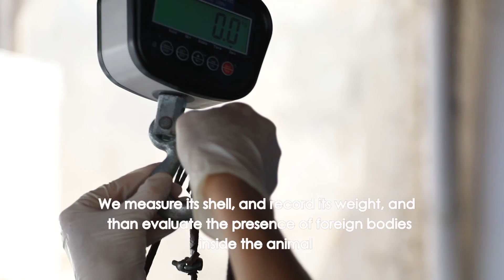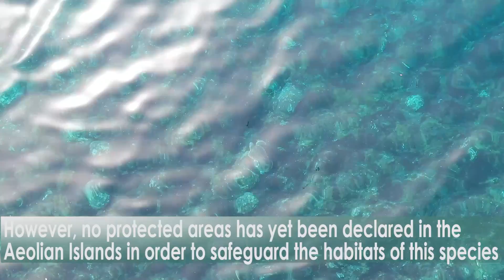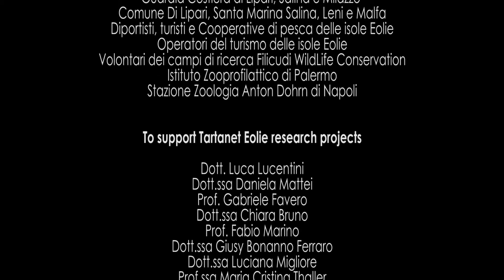tartanet eolie 2019 ENG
questo breve video , presenta la bellezza selvaggia dell'isola di Filicudi , le cui acque sono frequentate tutto l'anno da numerosi esemplari di tartaruga marina comune Caretta caretta.
Le biologhe del Filicudi wildlife Conservation attraverso il video spiegano come riconoscere e recuperare una tartaruga in difficoltà, così che anche pescatori e diportisti possano aiutarle nella salvaguardia di questi animali .